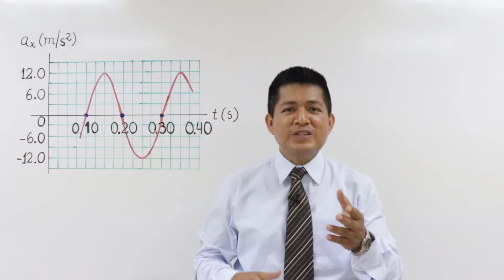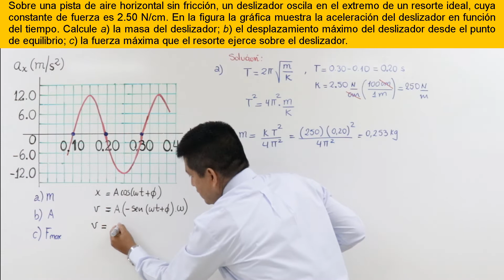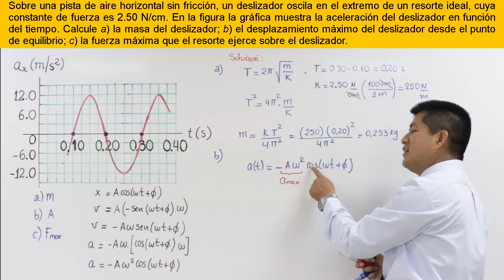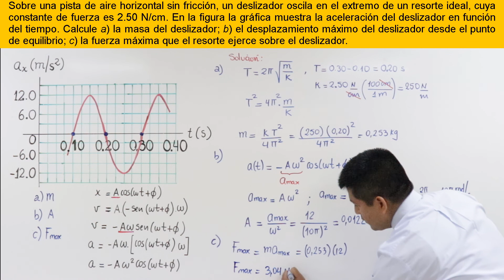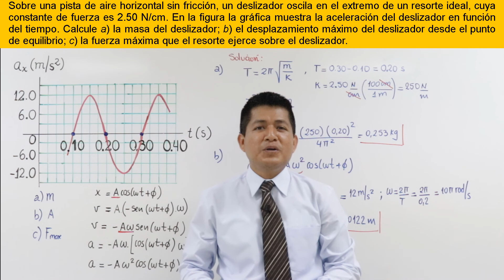MOVIMIENTO ARMÓNICO SIMPLE - PERIODO, FRECUENCIA ANGULAR, MASA Y AMPLITUD Y FUERZA MÁXIMA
Sobre una pista de aire horizontal sin fricción, un deslizador oscila en el extremo de un resorte ideal, cuya constante de fuerza es 2.50 N/cm. En la figura la gráfica muestra la aceleración del deslizador en función del tiempo. Calcule a) la masa del deslizador; b) el desplazamiento máximo del deslizador desde el punto de equilibrio; c) la fuerza máxima que el resorte ejerce sobre el deslizador.